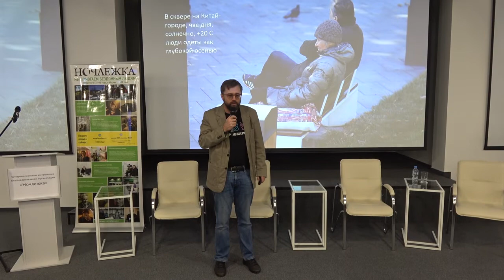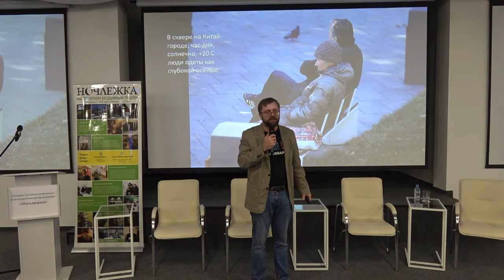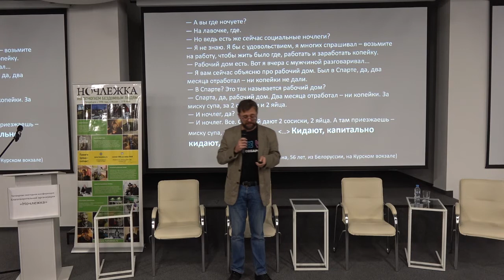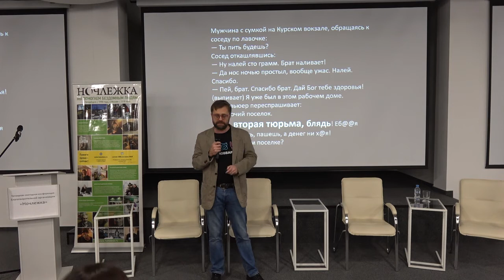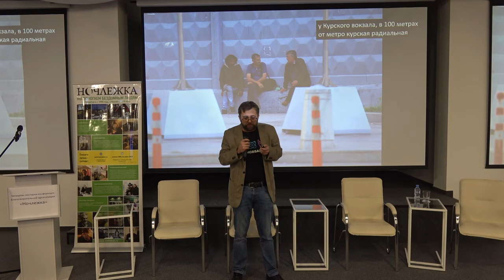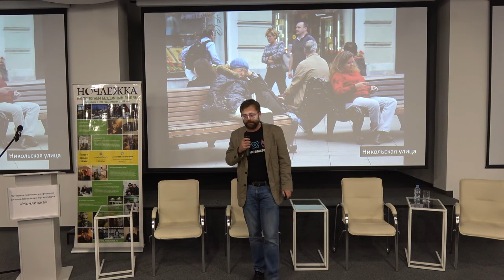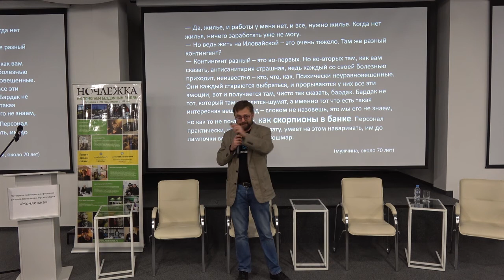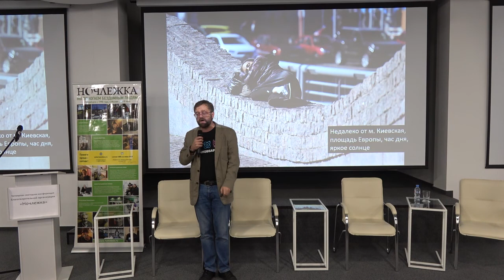Дмитрий Рогозин - Бездомность - нарушение базовой рациональности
Дмитрий Рогозин, Институт социального анализа и прогнозирования РАНХиГС (Москва)
«Восприятие бездомными внешней заботы. Результаты пилотного социологического исследования»
Конференция Ночлежки 19 ноября 2018
В обществе многие позитивно отзываются о службах поддержки бездомных как инструменте решения проблемы бездомности.
Но как сами бездомные воспринимают заботу и поддержку? Что они говорят об организациях, её оказывающих? Как отзываются о благотворительных акциях?